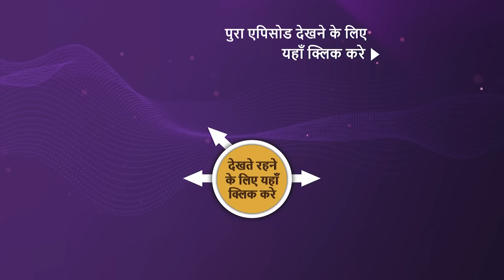Punyashlok Ahilya Bai | Ep 595 | Sneak Peek | पुण्यश्लोक अहिल्या बाई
Malerao threatens Narmada to not reveal his secret to Ahilya or anyone else. Ahilya finds Narmada in a very frightened state and is unable to decide how to help her. Later, everyone at the court waits for hours before arriving to begin their discussions. Malerao How will Ahilya set Malerao on the right path? How will Ahilya deal with this issue? Will anyone come to support Ahilya?  What will happen now? Watch the episode to know more.